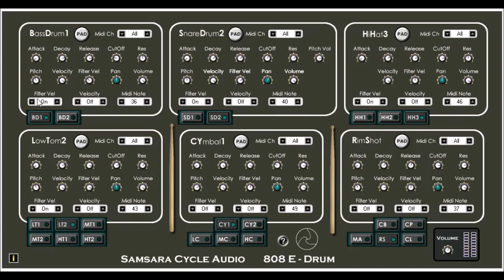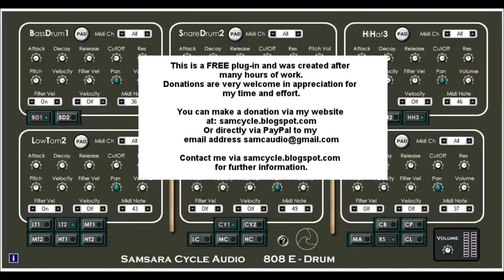808 E-Drum by Samsara Cycle Audio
FREE 808 E-DRUM Virtual Electronic Drum.

alternative download.

UPROAR24 - making dodgy demo's since  Jan 31, 2009
My hobby is collecting 32-bit vst plugins old and new. I also make dodgy random video's of them all and share them with the world.
Now you can watch over 6000 videos of free vst plugins and music production software. ,